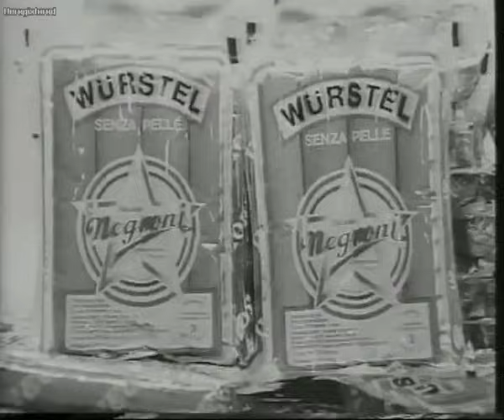Lo sceriffo della valle d'argento | Negroni Vintage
Gli spot storici di Negroni li trovi solo sul canale ufficiale di Negroni Salumi.
Le stelle sono tante, milioni di milioni, la stella di Negroni vuol dire qualità!

Segui Negroni Salumi anche qui!